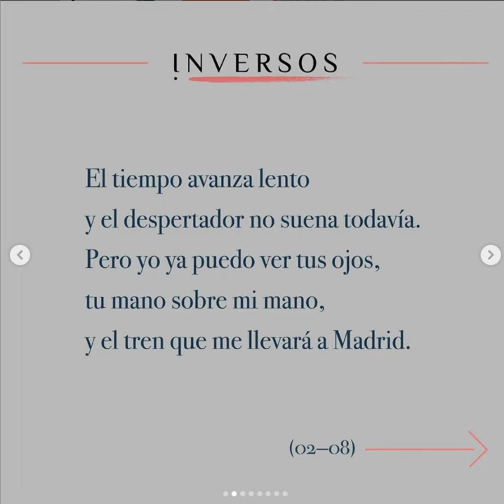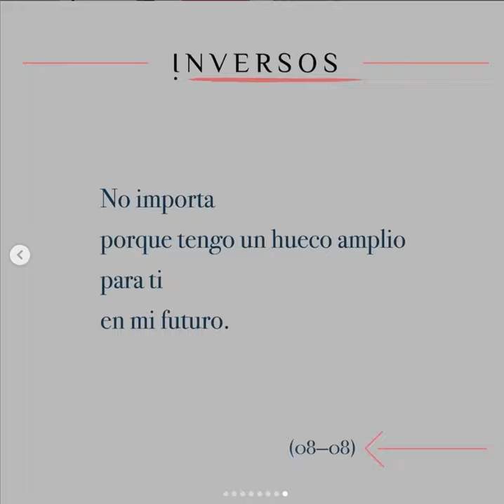Poetry Reading by Joshua Evans: "Despertador"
COCC Spanish instructor Joshua Evans reads the poem "Despertador" by Nerea Delgado.

For more Spanish poetry, this segment from La Sexta features short clips of poets reading their works